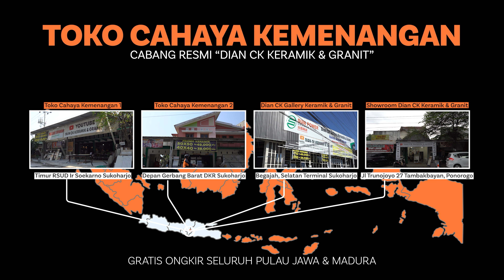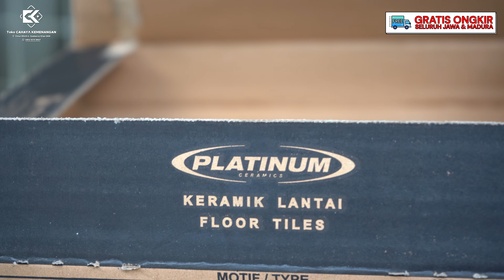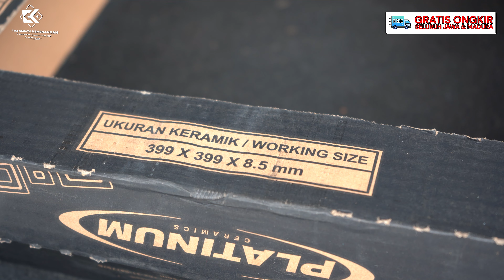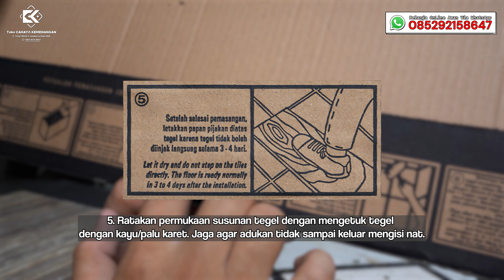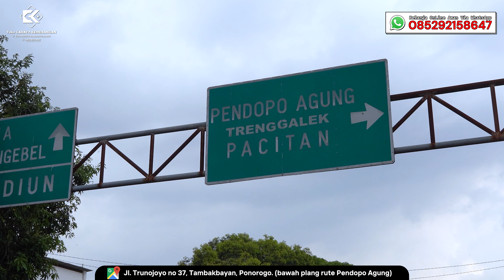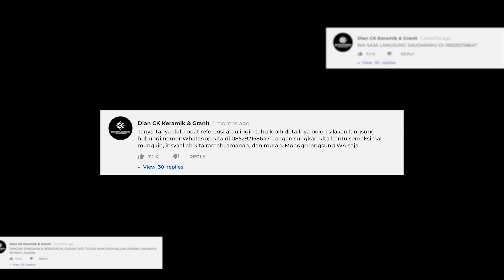Rp62.000/DUS - PROMO RAMADAN SALE KERAMIK PLATINUM MATTE, MOTIF KAYU, ALASKA BROWN KW 1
Segmen Video :
00:00 Preview
00:16 Intro
01:03 Pembukaan
01:33 Unboxing - Cara Pemasangan
03:47 Review Platinum Alaska Brown
05:26 Video Detail Sinematik
07:17 Harga & Info Cara Pembelian